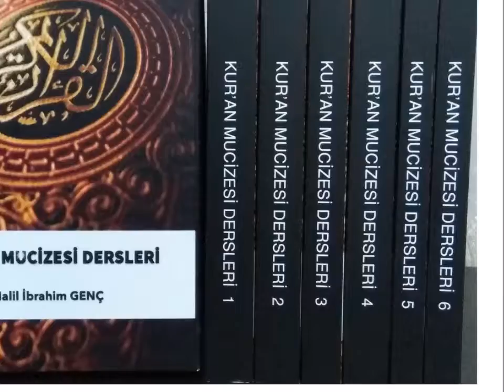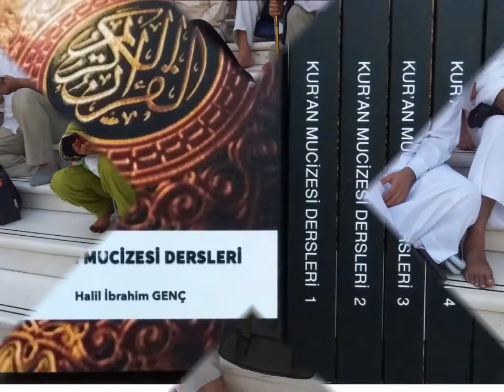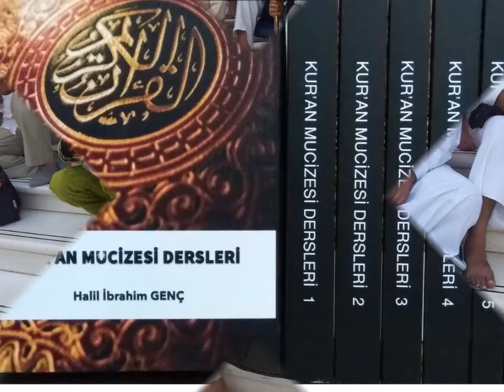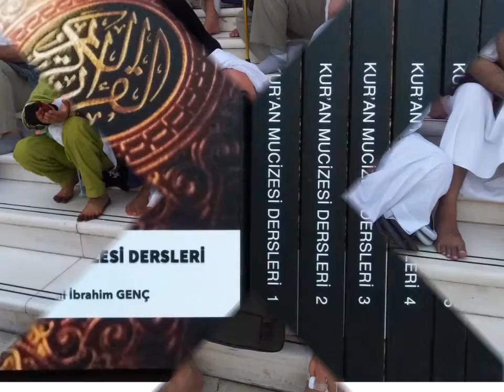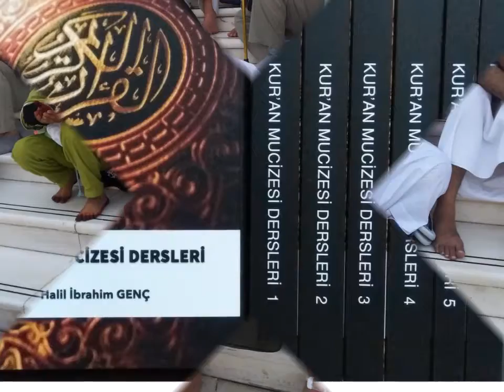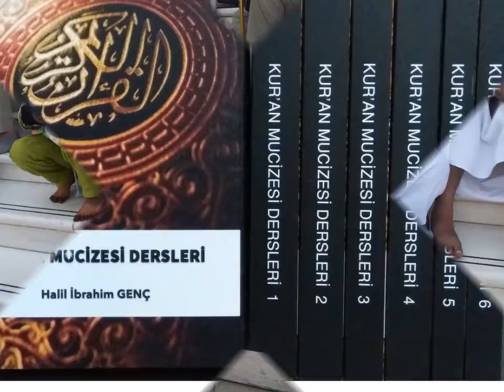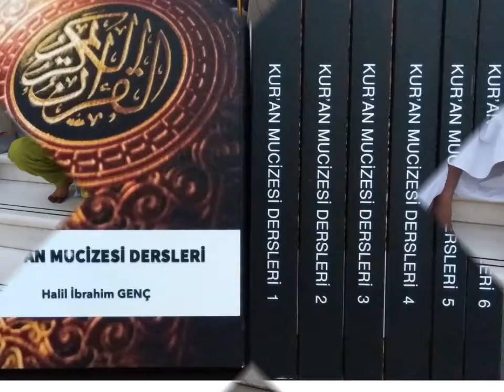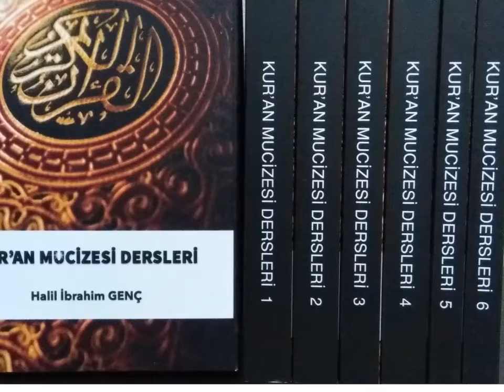41- Zariyat ve Tur Suresi - Kuran Mucizesi Dersleri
Kuran Mucizesi Dersleri ses kayıtları sohbet/çalışma niteliğinde olduğundan, kitap çalışmamızda hem dil sürçmesi düzeltmeleri, hem de eksik kalan konuların tamamlanması olduğu içindir ki Kuran Mucizesi Dersleri Kitaplarının önemi ve önceliğini hatırlatmak isteriz.

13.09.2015